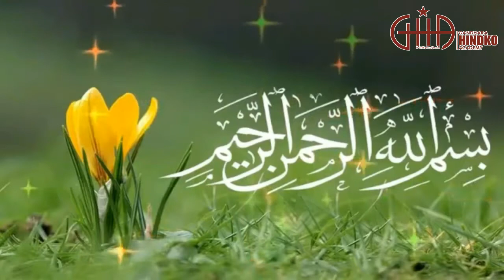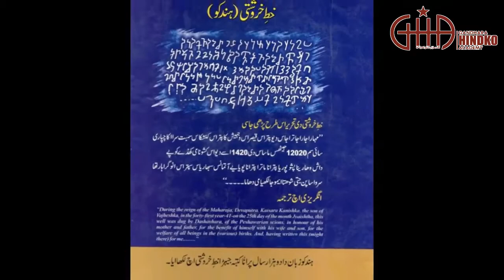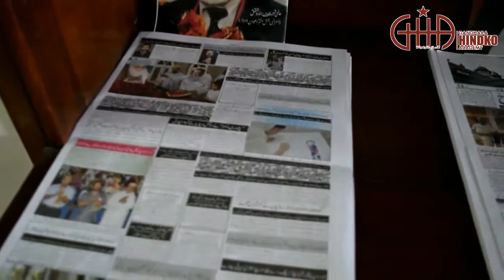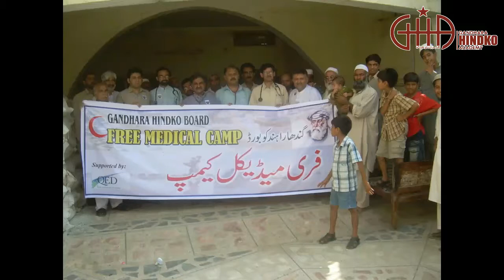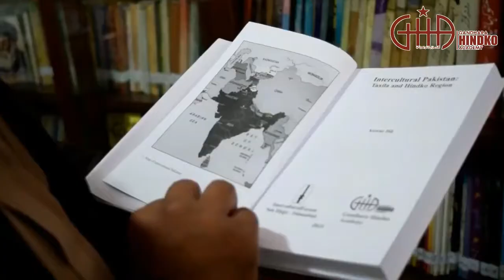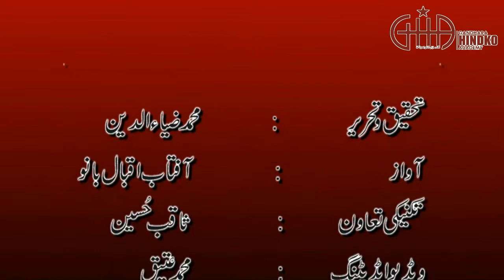Kakh c Lakh A short story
Kakh c Lakh A short story of struggle of GHB for the promotion of HIndko Language.